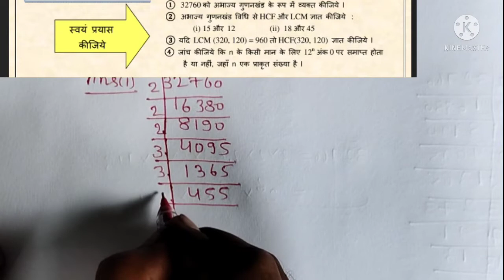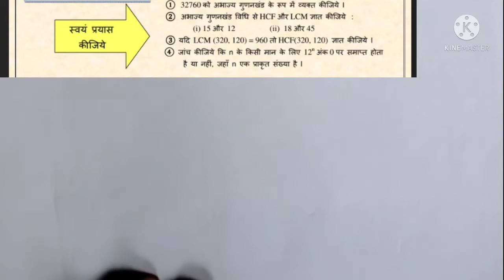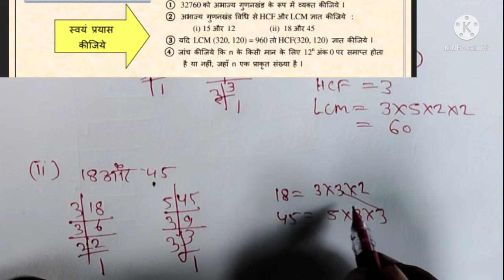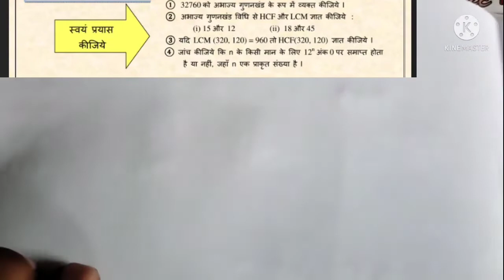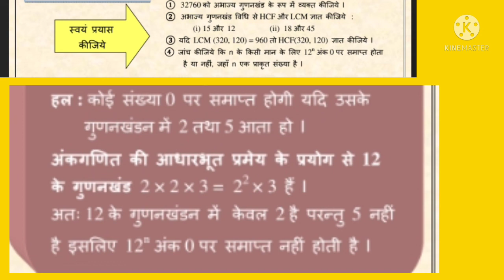Class 10 maths worksheet 12 ||Worksheet 12 maths class 10 (02/08/21) कार्यपत्रक 12 गणित कक्षा 10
Class 10
English assessment worksheet 2